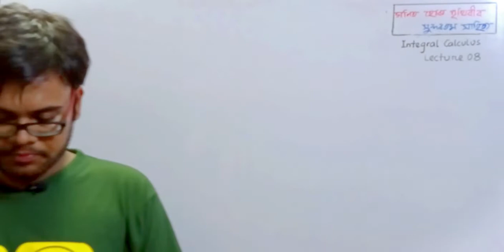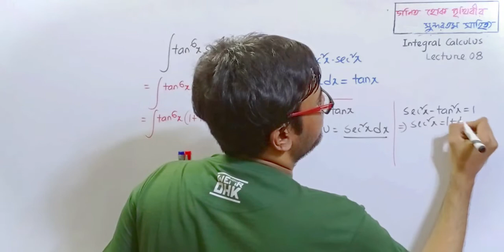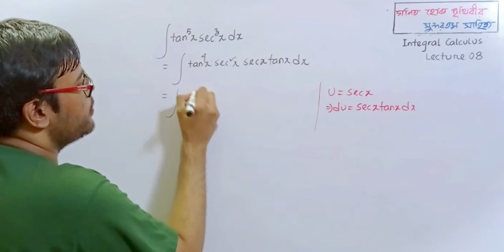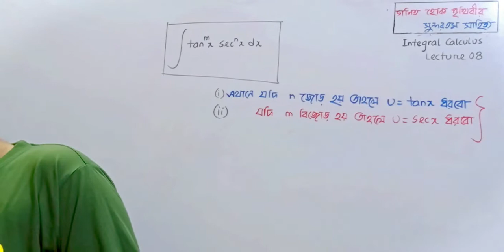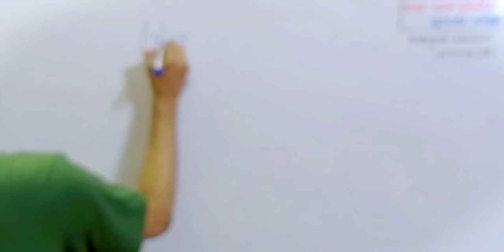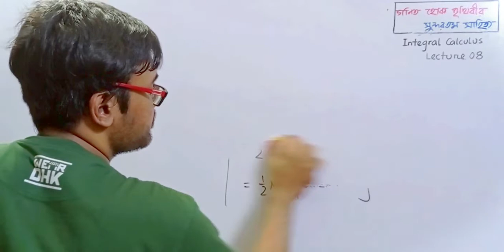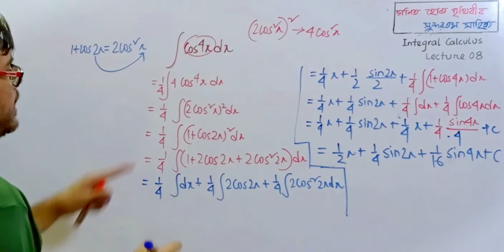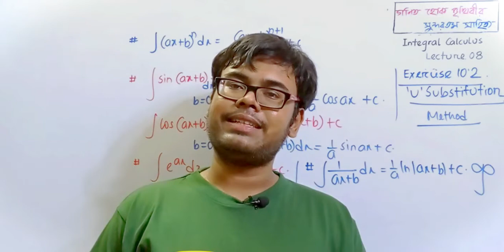Method of 'u' Substitution- 04 | L-08 | Integral Calculus | Higher Math | HSC | Habib Anik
▪️Quick Online School HSC Calculus Full Course▪️

🔳 Chapter:  10

⬛ Lecture: 08

"Integration by Substitution" (also called "u-Substitution" or "The Reverse Chain Rule") is a method to find an integral, but only when it can be set up in a special way.